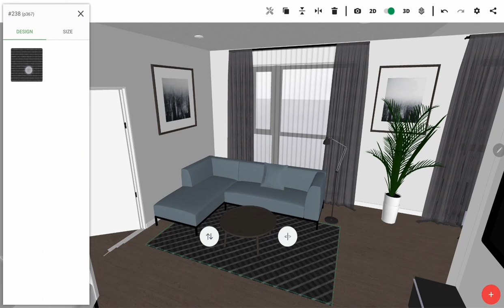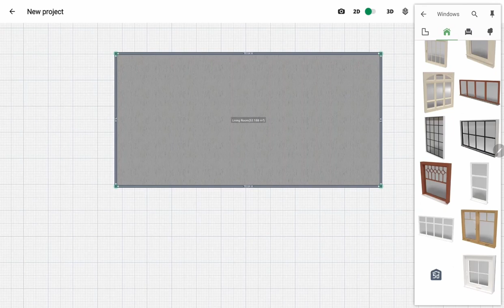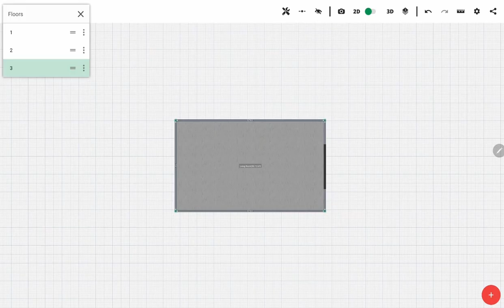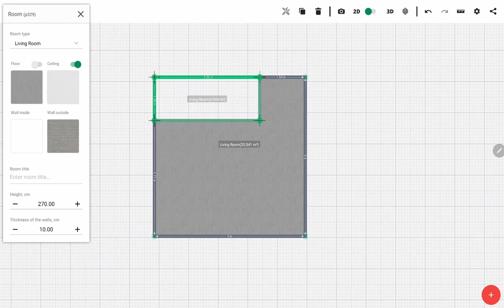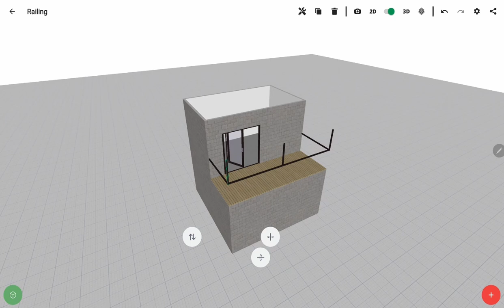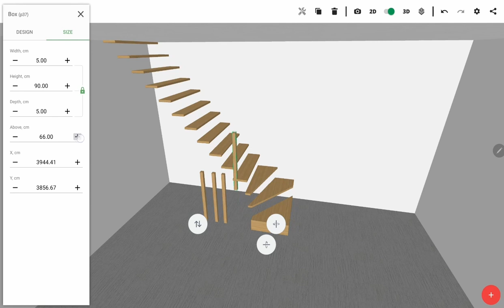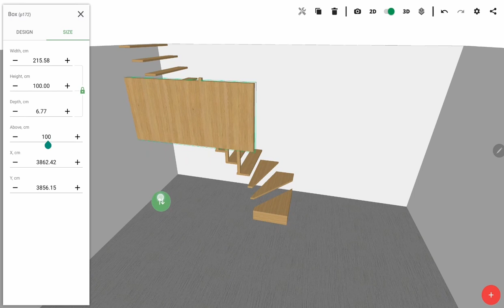How to add textures to modern home | Planner 5D app for Android – beginner tutorial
In this beginner tutorial, we will show you how to add textures, new floor, stairs, railings to your modern home design project using Planner 5D app for Android.

About Planner 5D
The Planner 5D gives everybody a chance to create a professional-looking home, landscape, and office floorplans and designs. Our intuitive tool lets you experiment with different elements of home planning and see the results in impressive 2D plans and 3D visualizations or try Virtual Reality tour through your project.

Timecodes
00:00 — Introduction
00:03 — How to change and upload textures?
01:20 — How to add new floor?
02:09 — How to add stairs between floors?
03:28 — How to create a railing for stairs and terrace?